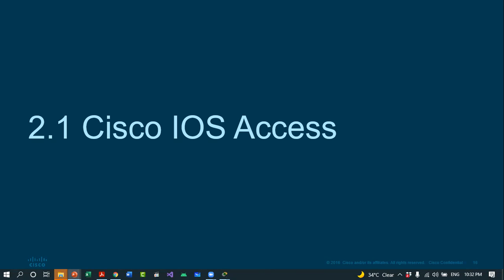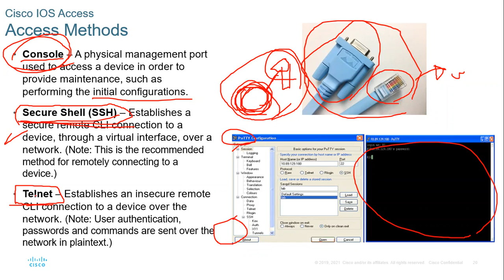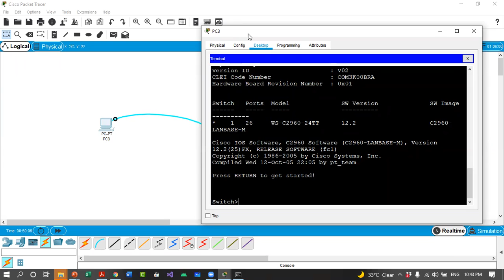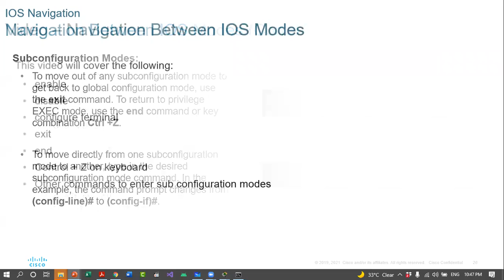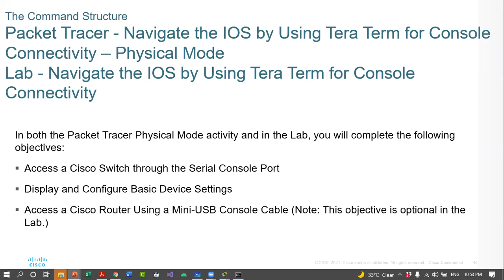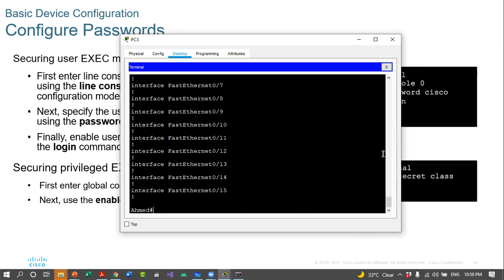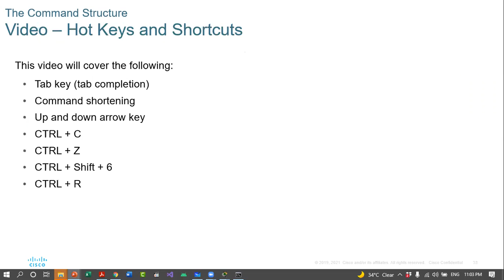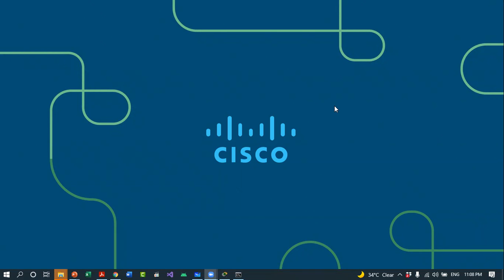Module 2 : Basic Switch and End device configuration